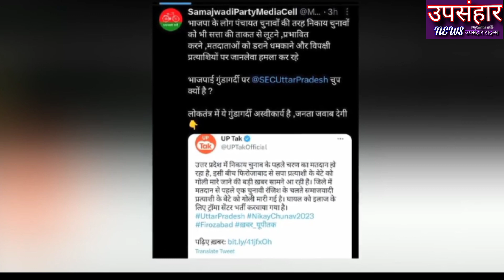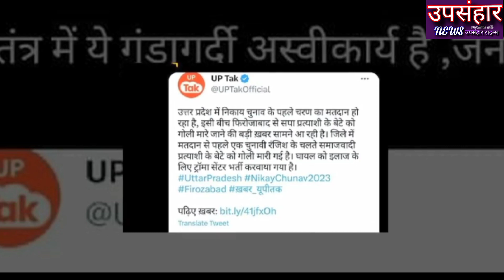क्या यूपी निकाय चुनाव में भी सत्ता के इशारे पर हुआ बड़ा खेला..? | UPSANHAR NEWS | UP CHUNAV | NIKAY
क्या यूपी निकाय चुनाव में भी सत्ता के इशारे पर हुआ बड़ा खेला..? | UPSANHAR NEWS | UP CHUNAV | NIKAY chunav

चैंनल में विज्ञापन देने या न्यूज़ एजेंसी लेने व पत्रकार जुड़ने के लिए सम्पर्क करें 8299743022